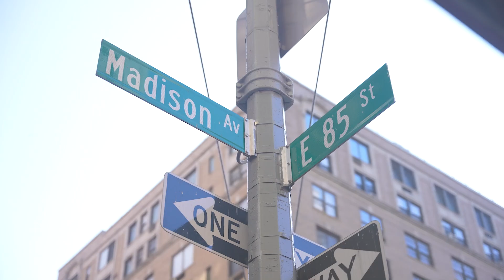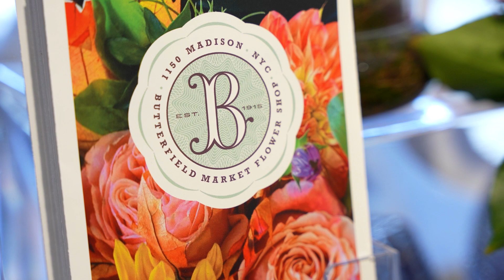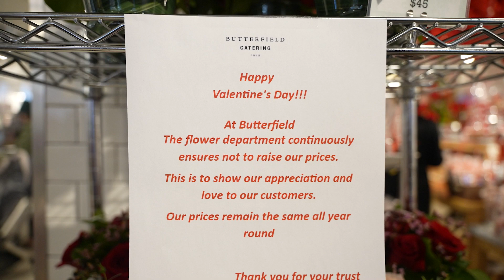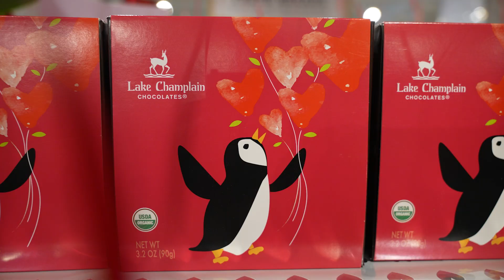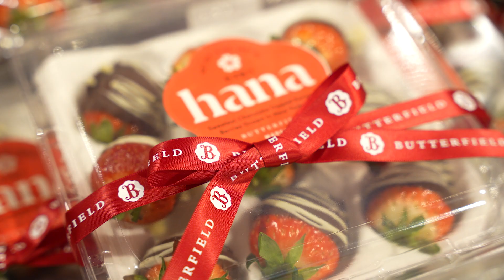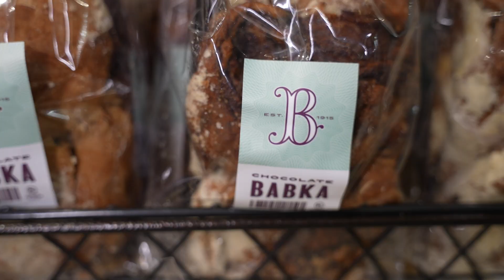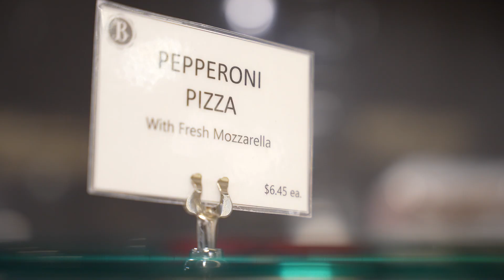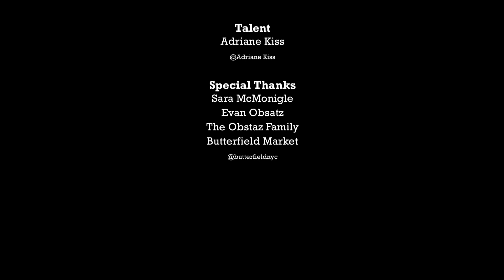Inside Butterfield Market - Valentines Day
Step into Butterfield Market as we celebrate Valentine's Day in style. In this video, we invite you to experience the magic of love and delectable delights at our market.

CHAPTERS
Intro - 00:00 - 00:37
Valentine's Day with Flowers & Creations - 00:37 - 03:04
Sara tells us what's in the store for the holiday - 03:04 - 05:43
Sara takes us on a tour - 05:43 - 08:17
Outro/Credits - 08:17 - 09:06

Butterfield Market Lexington - 1114 Lexington Ave, New York, NY